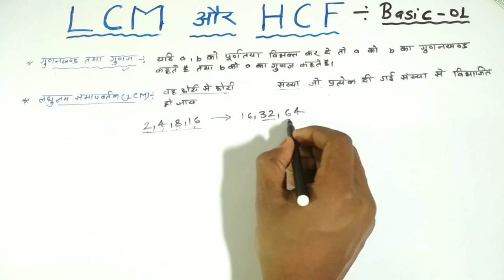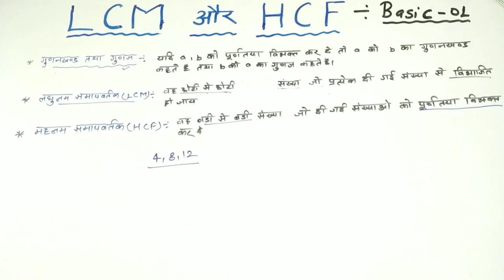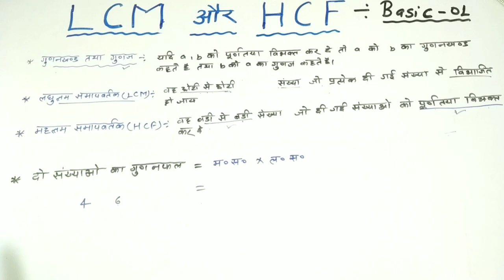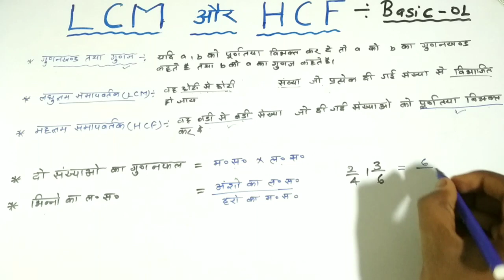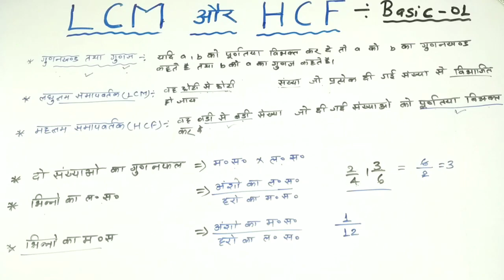LCM और HCF के सभी सूत्र | Math ke sutra | math formula | ganit ke sutra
OUR SOME PREVIOUS VIDEOS.